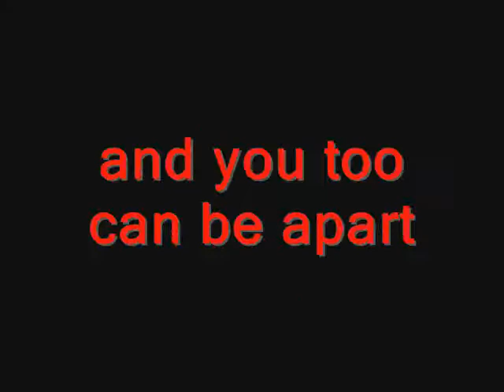egr rottweilers ad 1.0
the doggs